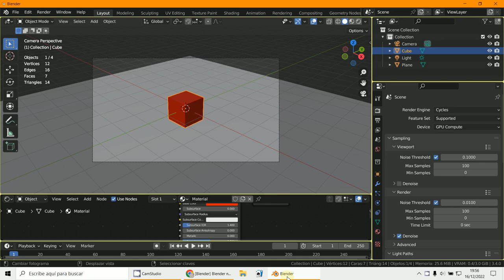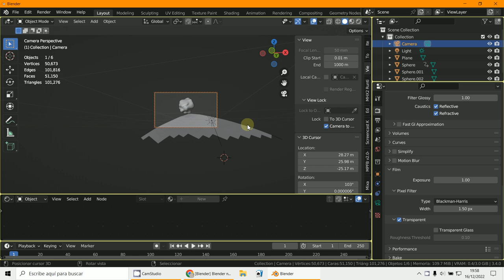Error append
3D Blender 3.4
Error
Append